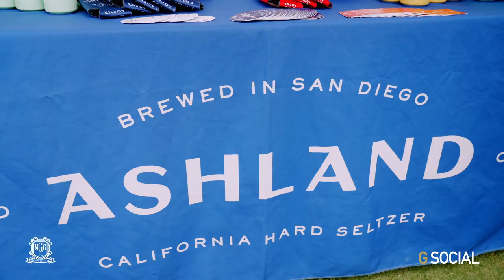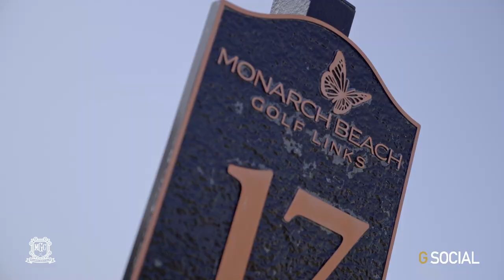Monarch Beach Golf Links | MALBON GOLF CLUB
We had a blast at the last tournament of the year for the Malbon Golf Club before we head into Torrey Pines for the final championship tournament.